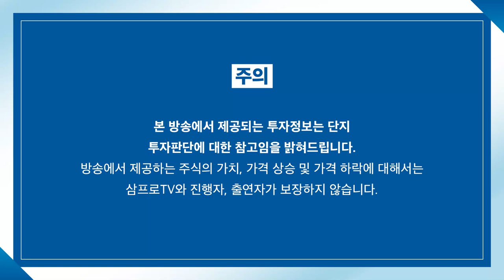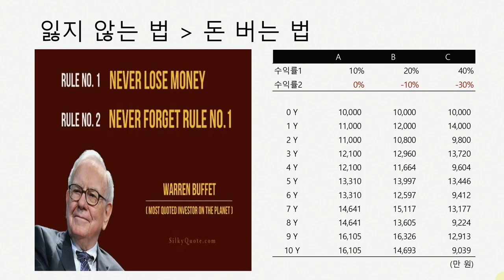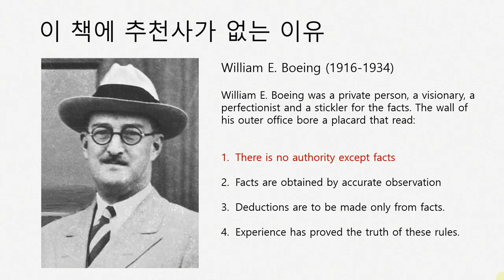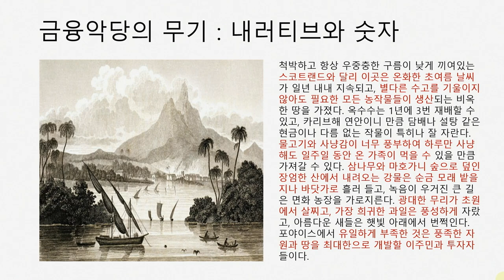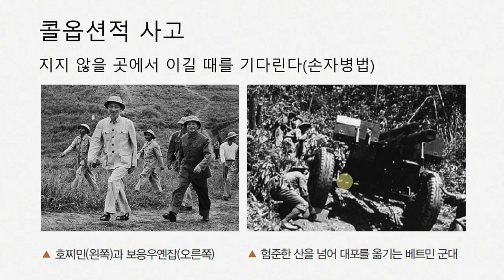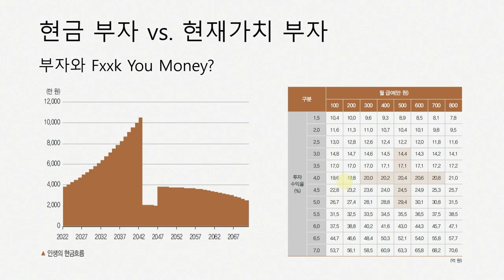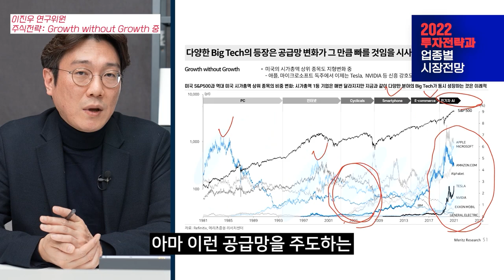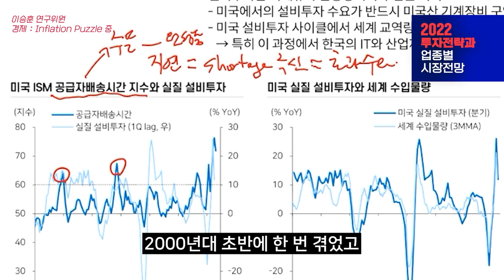[심층 인터뷰] ‘확률론적 사고’로 손실을 회피하는 법 f. 미래에셋증권 정길원 수석연구위원